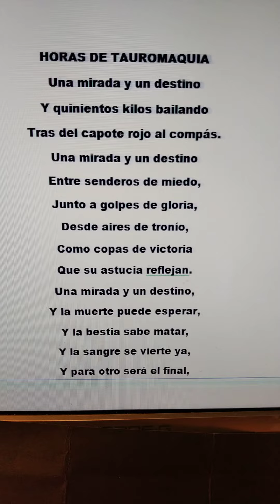Miguel de Asén poesía literatura verso canción(3)